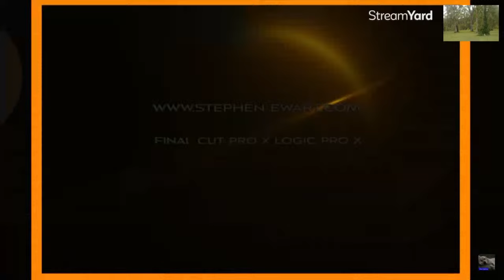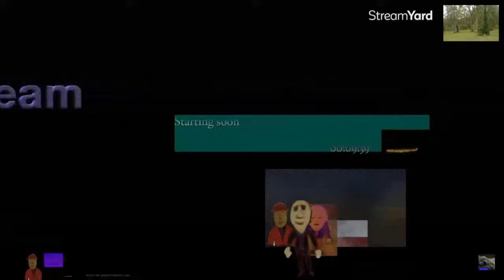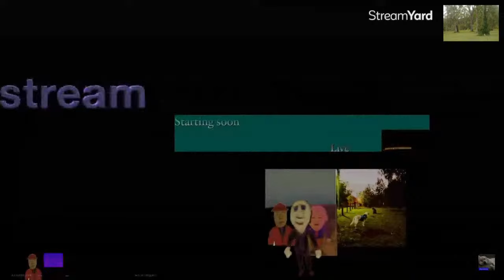Stephen's Chrissy Playlist Replay